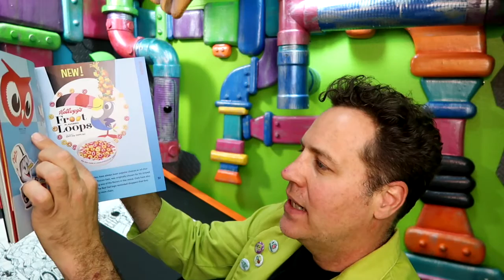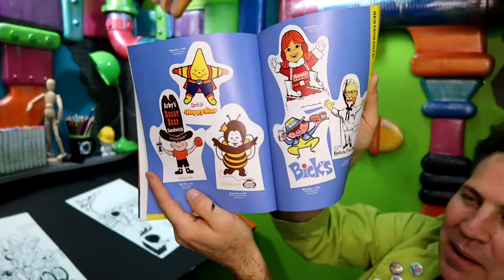Vintage Advertising Mascots! -Daily Vlog 051 (100 Days of Making Comics 2)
Before  Serkworks entered into the Mad Scientist business, We primarily created character trademarks. Here is some of the work that inspired me. Plus enter an infinite world of lamination!

Ad Boy Book